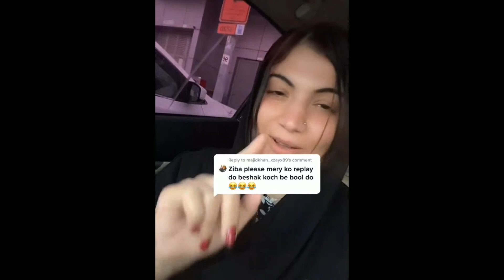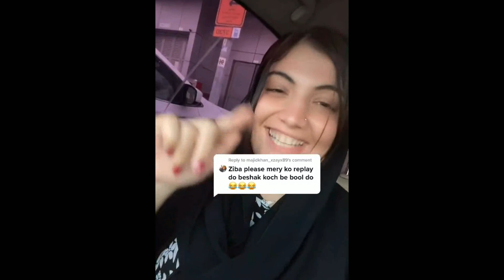Lala Hum Kuch Be Bole Saktay Za Mara Makhe De Wrak Nasha Hahaha Hai Replay To Her Fan|Zeba Gul 2021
Lala Hum Kuch Be Bole Saktay Za Mara Makhe De Wrak Nasha Hahaha Hai Replay To Her Fan
Zeba Gul
CEO of “Lala O Lala, Ghareeb Taba De”
♥️Pakhtoon♥️
Zeba Gul TikTok Is Based On TikTok Videos In Which Provides Funny, Romantic, Comedy, Travel ,Duet Reactive & Musically Videos Please Like & Subscribe Our Channel For Latest Videos, Zeba Gul Provides Your Favourite TikTok Stars Videos Subscribe.